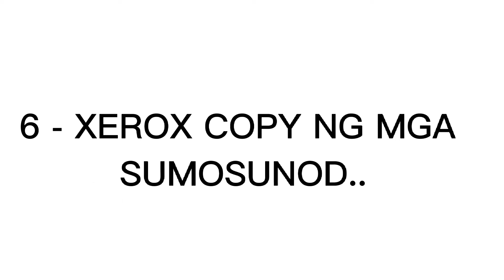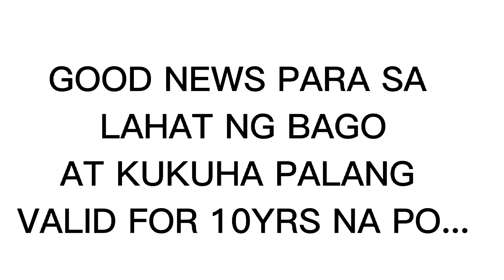LITEST UPDATES REGARDING TO APPOINTMENT PASSPORT ""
how to apply & appointment of passport

ano NGA ba Ang mga requirements SA pag apply NG passport paano Ang procedure SA processing NG passpart...